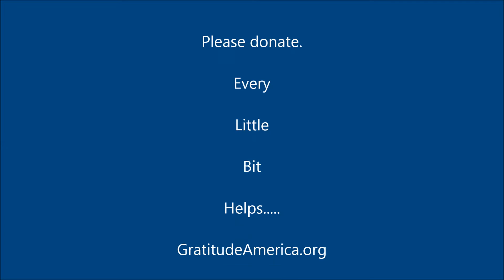Dr. Anderson does 22 pushups in 22 days challenge....Day 8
Dr. Ken Anderson, Founder and Chief of Surgery at the Anderson Center for Hair in Atlanta, GA, accepted the 22 Pushups in 22 Days challenge for veterans with PTSD.  Our friends at Gratitude America are helping to provide life-giving K9s to our vets suffering with PTSD.  Please give...every little bit helps.